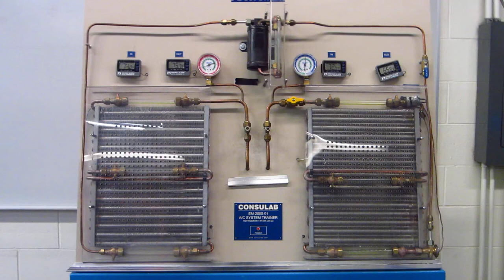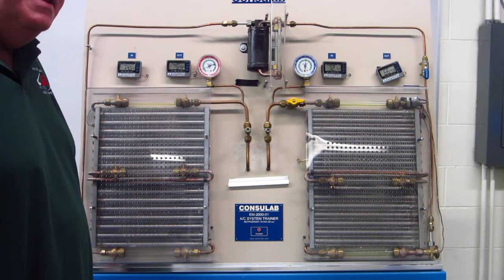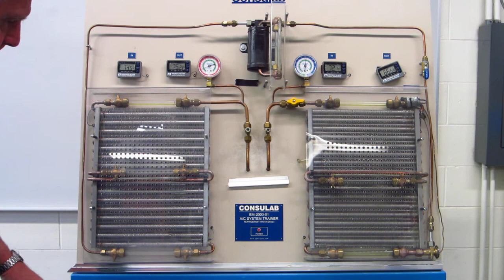Refrigerant Flow in a TXV System Thermal Expansion Valve System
This video demonstrates the flow of refrigerant through a typical TXV system using a standalone trainer. The information presented does not replace manufacturer's specification and service manuals.

This video was made and shared for the purpose of technical training and may not be used or resold for commercial purposes.